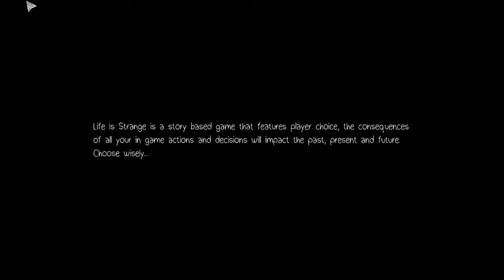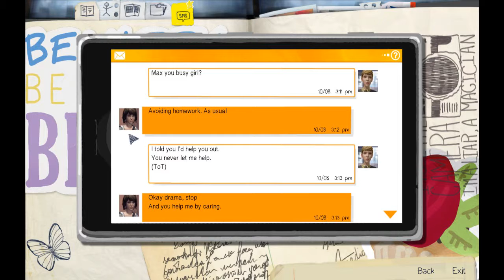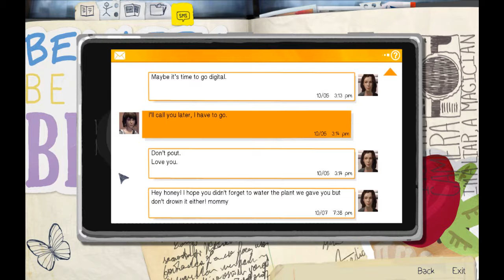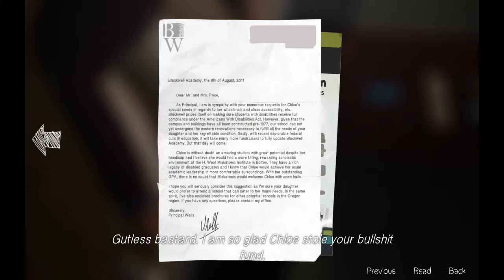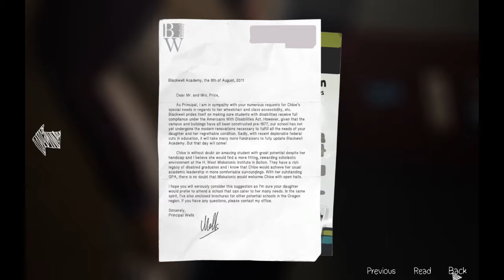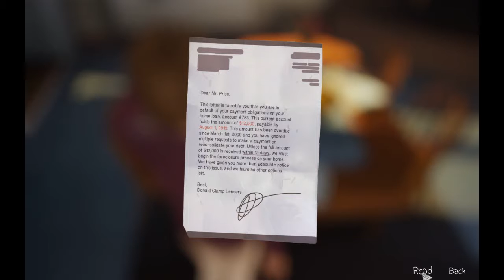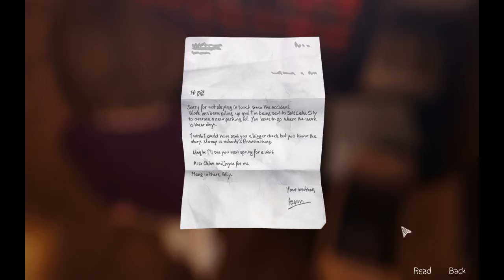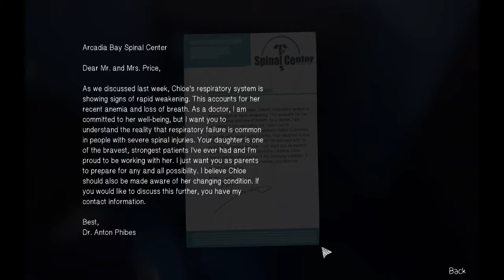Aridan Plays: Life Is Strange - Pt. 19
Okay Max by trying to fix Chloe's life by saving her father we created a rift that, in my opinion, fucked up things even more. So what do we do now undo us saving William or go back in time and save Chloe from her accident, hoping for the best and then just lather, rinse and repeat for as long as we can.
Well whatever we do let's watch Blade Runner first.